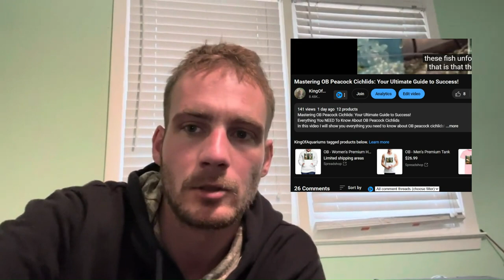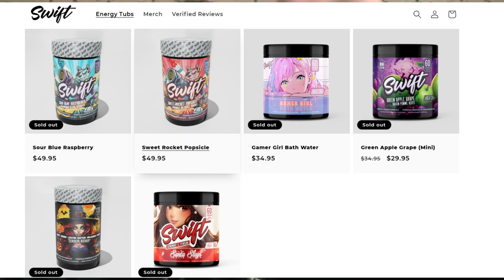Grumpy The Mbuna Red Zebra Cichlid For 100 Days - Day 20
Grumpy The Mbuna Red Zebra Cichlid For 100 Days
Tracking cichlid growth series
Grumpy the lake malawi mbuna red zebra african cichlid

Do you Want the BEST Energy Supplement on the planet?!? --